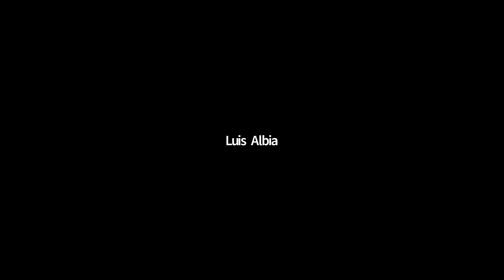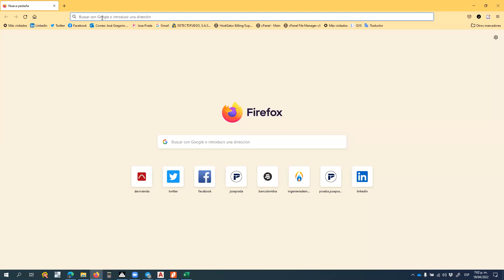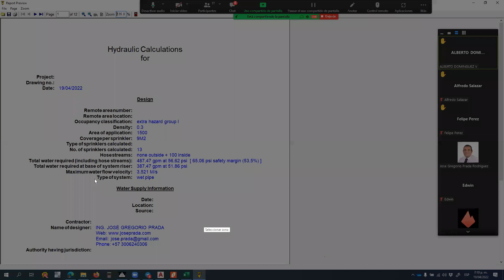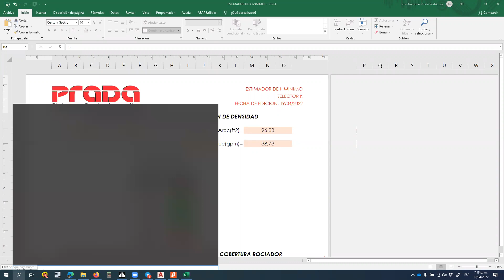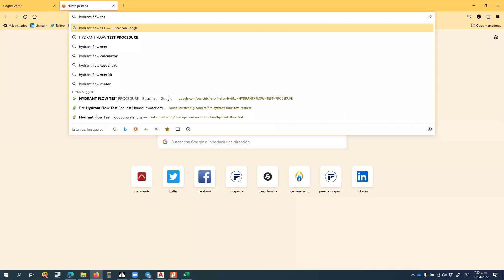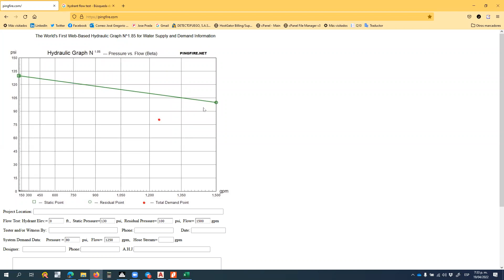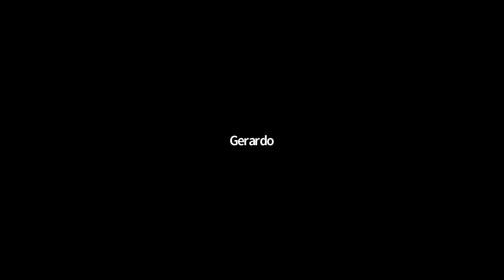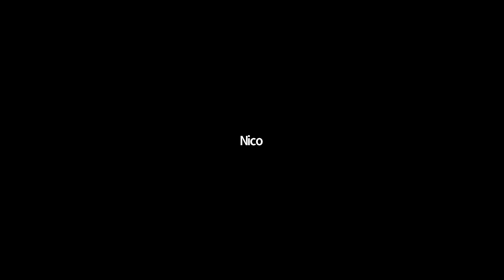ILFIS RESPONDE: Calculo de sistemas de rociadores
Con este encuentro se busca promover el aprendizaje colectivo acerca de un tema relevante en el proceso de elaboración de proyectos de sistemas de rociadores contra incendios, como lo es la realización de los cálculos hidráulicos; permitiéndole a los participantes realizar preguntas y consultas para que especialistas conocedores del tema aclaren sus dudas e inquietudes y los orienten sobre los aspectos que deben considerar al momento de afrontar este paso tan importante, de manera que se obtengan los resultados adecuados.